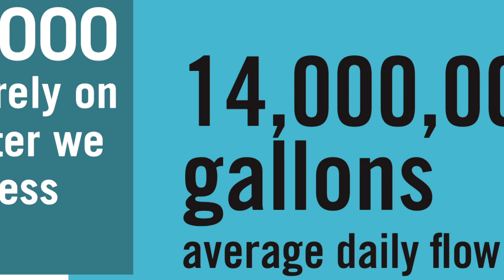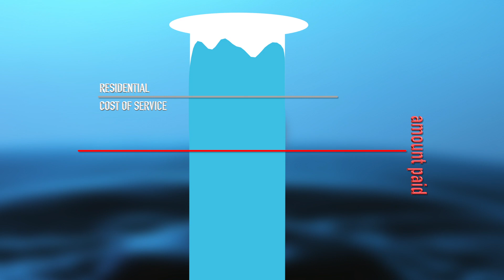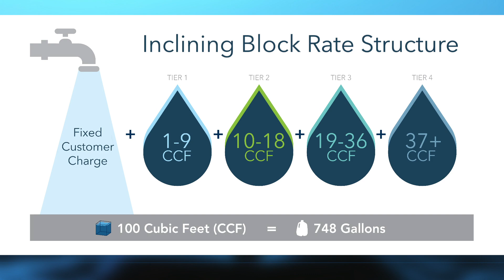City of Ann Arbor Water Rates and Cost of Service PSA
City of Ann Arbor information about recently completed cost of service study and water and sewer rates.  The video presents how water and sewer rates are structured, and why the structure was put in place by City Council in July of 2018.